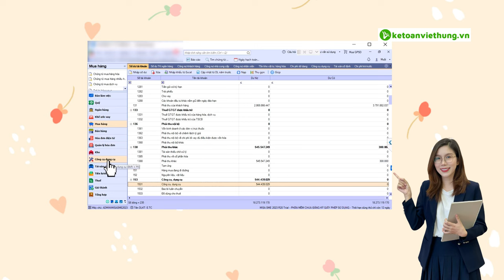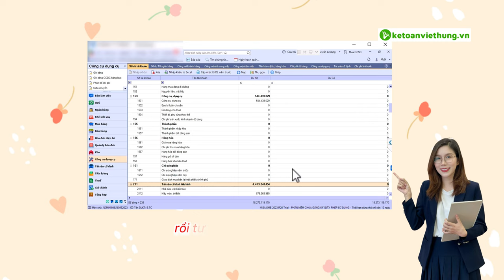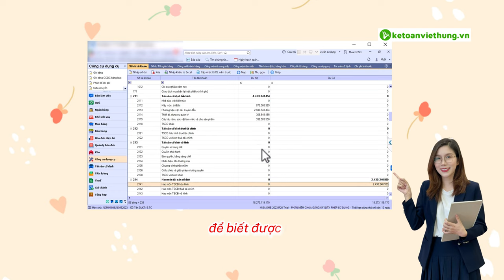[HỌC KẾ TOÁN MISA] Nhập Số Dư Đầu Kỳ Kế Toán Dịch Vụ - Công Ty Môi Trường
Bạn mới thành lập công ty môi trường và đang loay hoay với việc nhập số dư đầu kỳ trên phần mềm kế toán Misa? Đừng lo lắng, Kế Toán Việt Hưng sẽ hướng dẫn bạn từng bước chi tiết và dễ hiểu để nhập số dư đầu kỳ kế toán dịch vụ một cách chính xác và hiệu quả!

📌 Đến với Trung Tâm Kế Toán Việt Hưng bạn sẽ được:
- Thời gian học: Vô cùng linh hoạt từ 8h30 - 23h00.
- Số buổi học: Không giới hạn.
- Giáo trình động: Cập nhật liên tục trên website.
- Chứng từ sống: Thật
- Giáo viên: Có kinh nghiệm trên 12 năm kinh nghiệm
- Hỗ trợ miễn phí: trọn đời.

►  Các khóa học KẾ TOÁN DOANH NGHIỆP